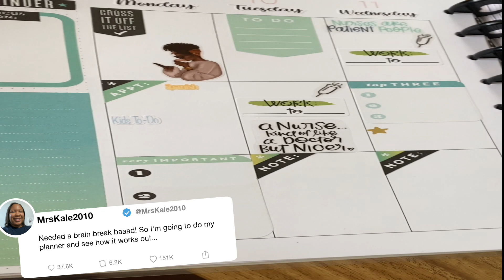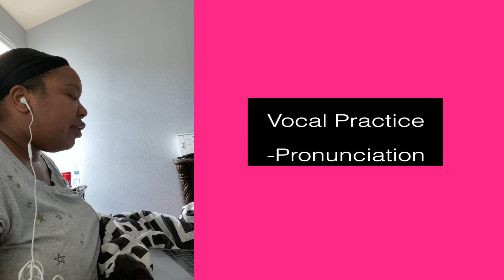Language Learning Vlog: Studying Ewe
Hey y'all! I hope you enjoy this video. I haven't stopped my language learning journey, I just have been in survival mode and forgetting to turn the camera on. So languages my family and I are studying...Spanish and Ewe. The kids will be adding ASL and Japanese at some point.